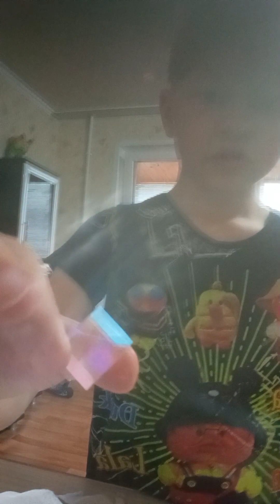Ставьте хэштэг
Телега Телешка-Пельмешка🥟🛹